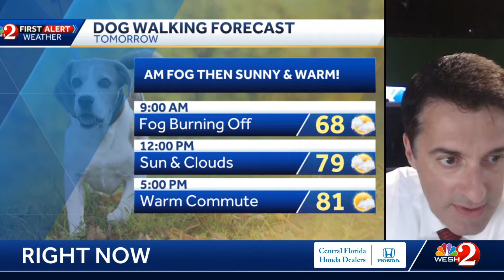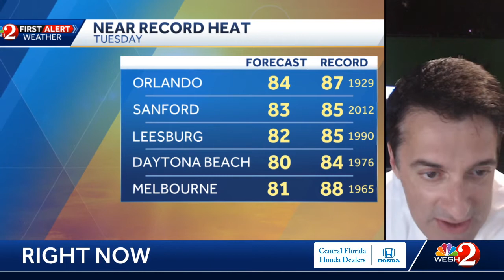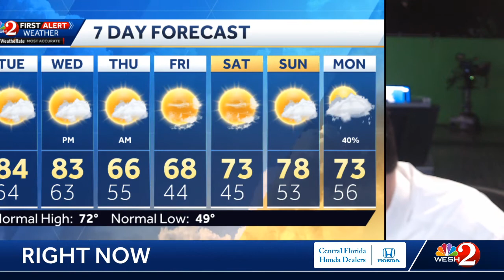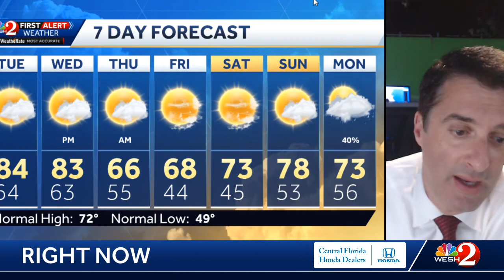Tonight's YouTube weather update for Central Florida.